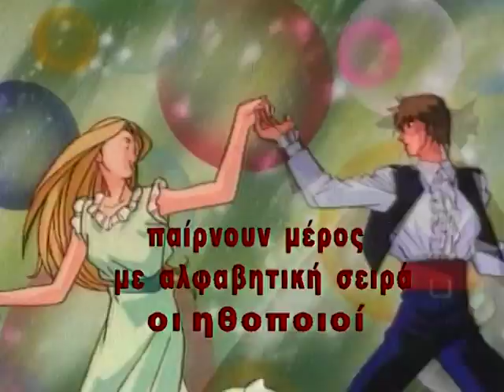Легенда о Зорро | серия 12 | мультфильм для детей | полная серия на русском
Легенда о Зорро | мультфильм для детей | полная серия на русском

Вашему вниманию представляется мультипликационная версия знаменитой истории "Легенда о Зорро", которая рассказывает про одно из самых скрываемых и мужественных мстителей в маске. Он всегда готов был помочь прийти на помощь к тем, кто в этом действительно нуждался. Его фирменный знак наводил ужас на многих тиранов, а так же на продажных чиновников, но простые люди видели в нём того самого идеала, единственного защитника, который даёт бой несправедливости.